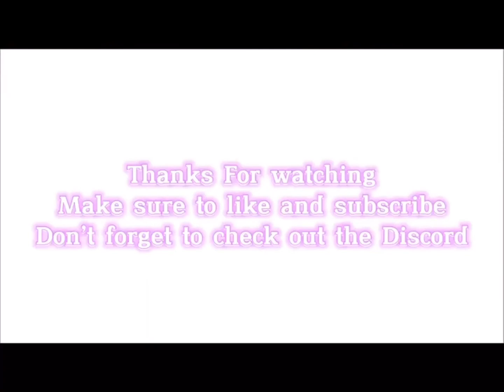Vigilante izuku meets The anime currently￼